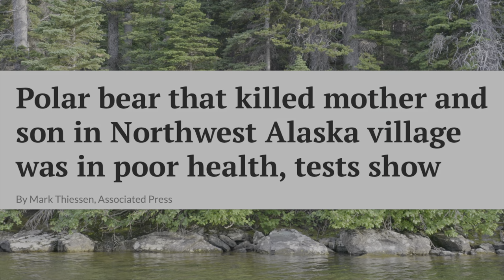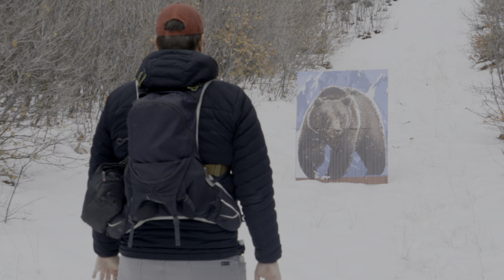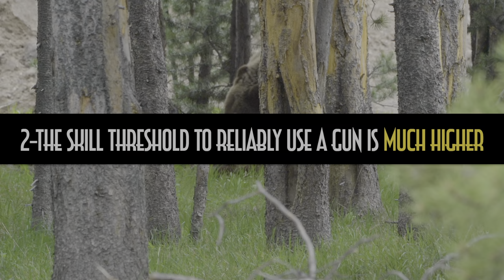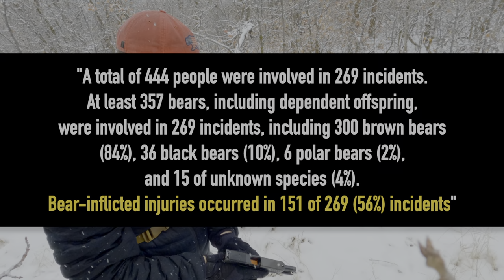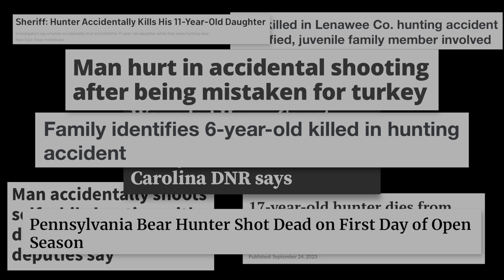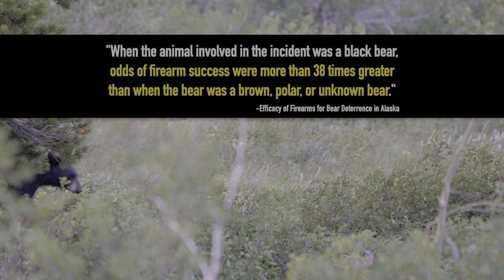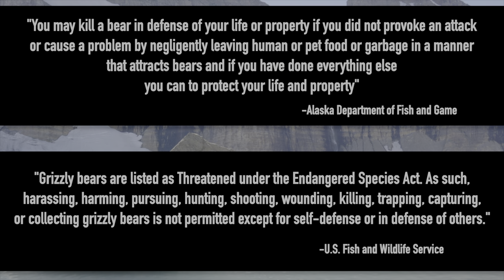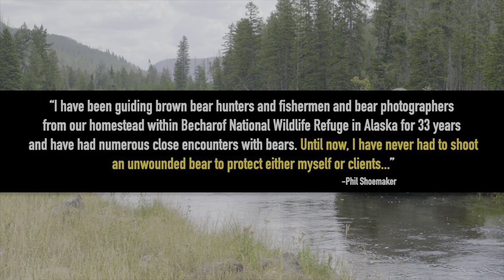Best Bear Defense — Guns vs Bear Spray | The Final Word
The best bear defense. The argument over how to best defend yourself against an aggressive bear continues to rage—but it shouldn't. People continue to argue about what gun is best in the back country and whether or not a gun or bear spray is the best against a bear attack.

It's time to answer those questions. This is the holy grail of bear safety videos and includes the best information available what gun to use in bear country as well as answering the question of whether a gun or bear spray is the better deterrent.

CHAPTERS:
0:00 Gun or bear spray the wrong-headed debate
1:48 It's grown-up time
2:40 Bear spray strengths and limitations
6:05 Bear spray myths
10:28 Guns, their strengths and limitations
11:54 Fragmented Data, Fragmented Conclusions
17:30 Shooting targets and stopping an attacking bear ARE NOT the same thing
22:00 Selecting the right firearm
26:03 Guns 38 times more affective vs black bears
26:26 Supercharged grizzlies
28:40 Even heavy handguns may not be enough, especially in untrained hands
30:12 PROFICIENCY, PROFICIENCY, PROFICIENCY
32:00 Uncommon defensive capability
33:30 How to choose your deterrent
35:33 Restrictions
36:30 The right tool in the right hands
37:30 Garbage advice is the greatest threat

INERT PRACTICE CANISTERS

Counter Assault practice canisters double pack

Large Frontiersman bear spray and inert practice canister combo

Standard Frontiersman bear spray and Inert practice canister combo

Counter Assault bear spray and Inert practice canister combo

BEAR SPRAY CANISTERS

Frontiersman large canister 35ft

UDAP bear spray single and holster 30ft

UDAP bear spray combo pack rated for 30ft

Counter Assault bear spray combo pack

FIREARM TRAINING RESOURCES

If you plan to carry a gun in bear country or anywhere I STRONGLY ADVISE that you purchase snap caps to practice with. They are a phenomenal tool for firearm training used by law enforcement and the military.

I STRONGLY ADVISE you select a color that is easily distinguished from live ammunition cartages.

HAND GUN SNAP CAP CARTRIDGES

10mm snap caps
.357 Magnum snap caps
.44 Magnum snap caps

RIFLE SNAP CAP CARTRIDGES

.45-70 Govt.
.300 Win Magnum
.30-06 Snap caps
12 guage shotgun snap caps

My 10mm Glock holster (specific to generation)

Denali chest holster for Glock 20 Gen 5
Denali chest holster for Glock 20 Gen 1-4

BEAR SAFETY VIDEO LINKS

RESOURCES REFERENCED IN THE VIDEO

Phil Shoemakers account of shooting and killing a large grizzly with his 9mm pistol

More resources to come.